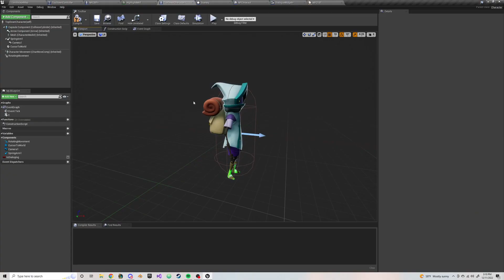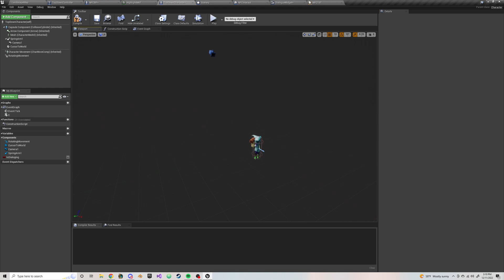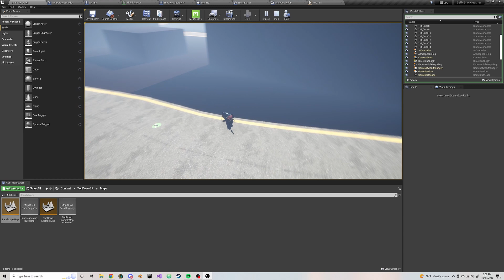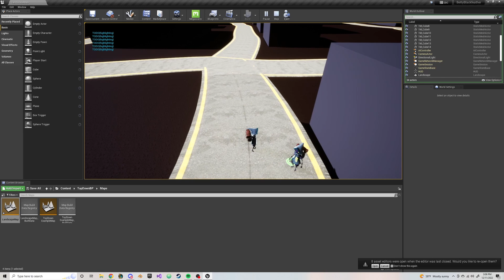Actually gonna learn Unreal and make a video game for real this time | devlog 0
Basically what's in the title.